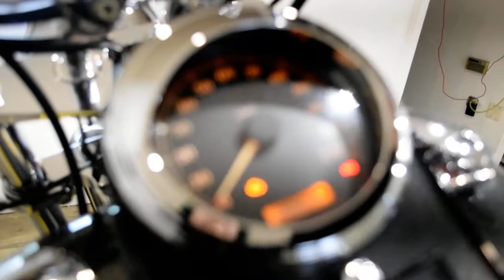2006 H-D Softail Night Train | Used motorcycle for sale at Monster Powersports, Wauconda, IL